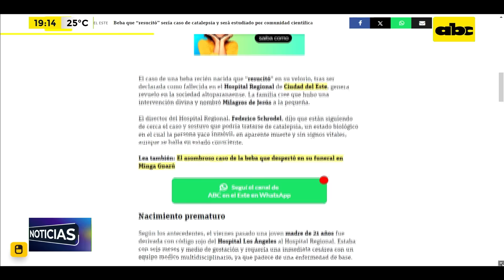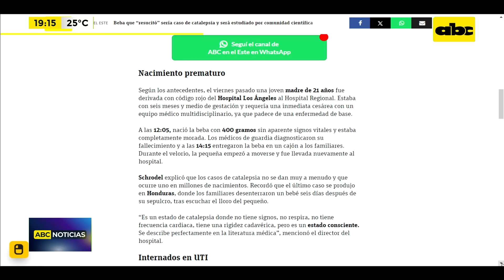El asombroso caso de la beba que despertó en su funeral en Minga Guazú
Una joven de 21 años dio a luz a una beba, de siete meses de gestación y con 400 gramos, en el Hospital Regional de Ciudad del Este, alrededor de las 12:05 de este viernes. La pequeña estaba completamente morada, no presentaba signos vitales y fue diagnosticada como fallecida por los médicos de guardia.